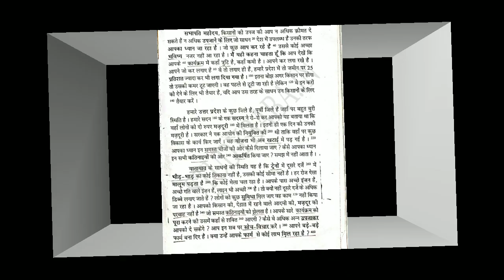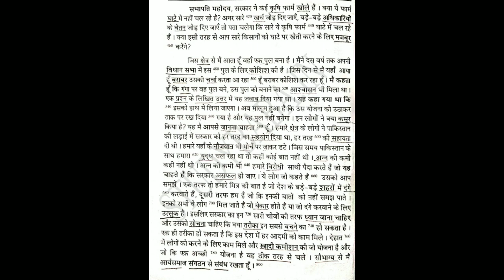Hindi Shorthand Dictation 100 wpm 1000 words !!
Hindi Shorthand Dictation 100 wpm 1000 words !! ssc stenographer sscsteno hindishorthand hindisteno @Hindi - English Shorthand Dictations..!!🙏

Very useful for SSC Stenographer Grade C and D Examination 2022 ! Supreme Court, All High Courts, District Courts & Subordinate Courts Examinations !